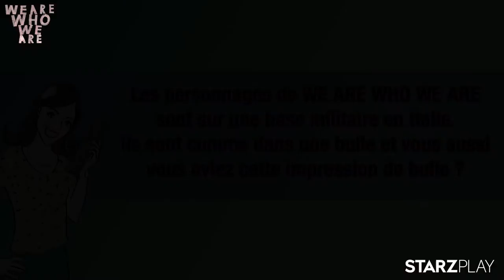WE ARE HO WE ARE : Interview Tom Mercier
Après le film Synomym qui l'a révélé au grand public, l'acteur israélien Tom Mercier débute dans la série avec WE ARE WHO WE ARE de Luca Guadagnino . Découvrez son interview en français de Tom Mercier, l'acteur maîtrise très bien notre langue.